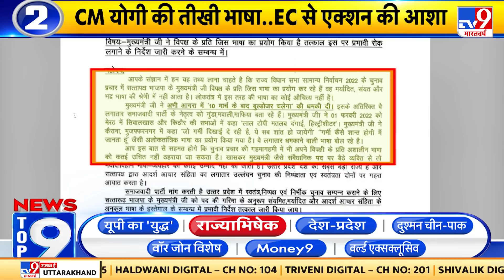News Top 9- राज्याभिषेक में देखिए Election से जुड़ी बाकी बड़ी खबरें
किसानों की लड़ाई अब चुनावी वादाखिलाफी पर क्यों आई...अमृतसर ईस्ट सीट पर हिंदू क्यों बने चुनावी केंद्र बिंदु...उत्तराखंड में बीजेपी-कांग्रेस में आर-पार..और गोवा में केजरीवाल का दिल्ली मॉडल कितना असरदार..इलेक्शन से जुड़ी बाकी बड़ी खबरों के लिये देखिए...टॉप 9- राज्याभिषेक

Credit